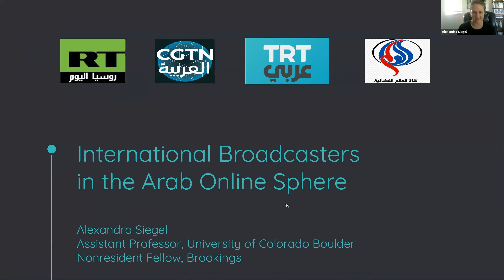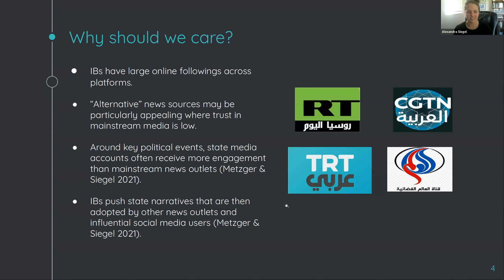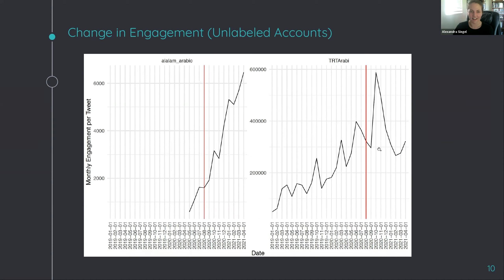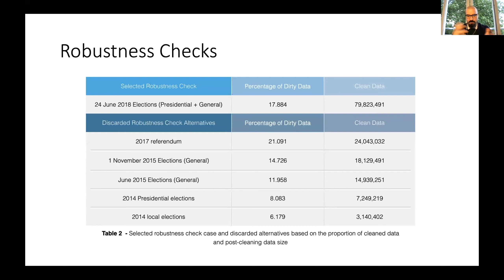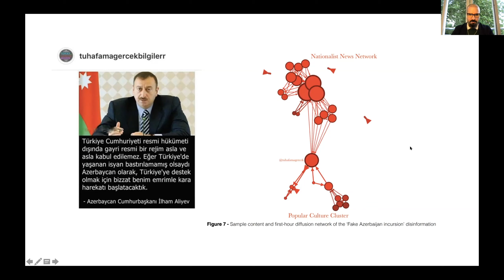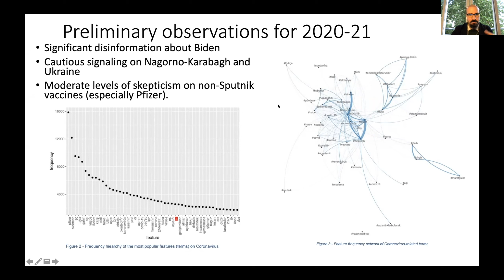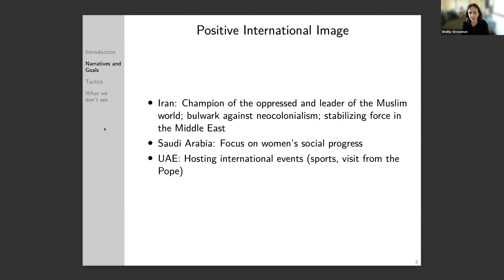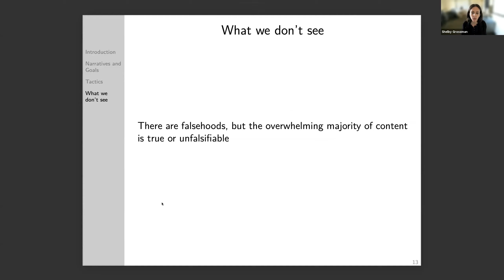Panel 4: Cross-Border Information Operations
Panel 4 of Digital Activism and Authoritarian Adaptation in the Middle East
Thursday, June 3, 2021 | 9-10:30 am PT
Moderator: Larry Diamond
Alexandra Siegel: “Official Foreign Influence Operations: Transnational State Media in the Arab Online Sphere” Hamit Akin Unver: “Russian Disinformation Operations in Turkey: 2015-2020”
Shelby Grossman, Renee DiResta: “In-House vs. Outsourced Trolls: How Digital Mercenaries Shape State Influence Strategies”
Nathaniel Gleicher: “Covert Manipulation, Overt Influence, Direct Exploit: Understanding and Countering Influence Operations in the Middle East and Beyond”